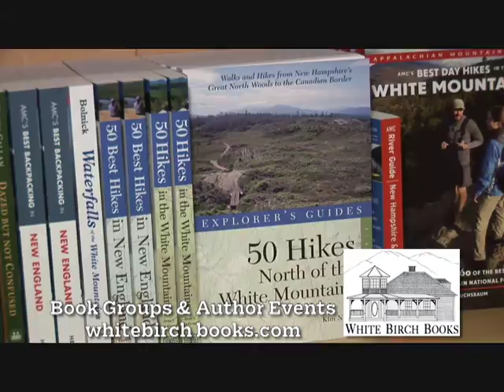White Birch Books: A Small Town Book Store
This beautiful building houses Mt Washington Valley's popular independent bookseller, White Birch Books.  As unique on the inside as out, owner Laura Cummings one of a kind bookshelves carry the latest best sellers, local history, coffee table picture books. a wonderful children's section, unique cards & special gifts for anyone on your list.